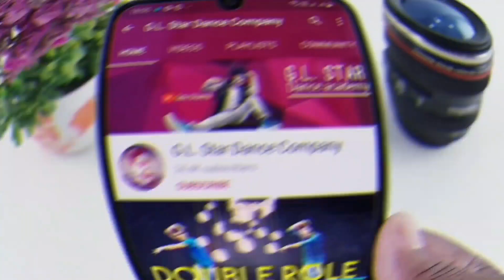Kids dance Tutorial | Part- 2 | 3 साल से 7 साल तक के kids | Step by Step | 5 Basic Steps | Golu,S